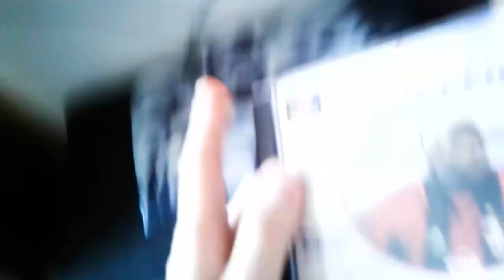Review de merde #1795 : Actua Soccer 3 [PS1] Feat. Pierre Sled, Zouzi & plutOnium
#1795 : ACTUellement 3 guest de galA + retour ému sur la grande carrière 2 mon Pierrot